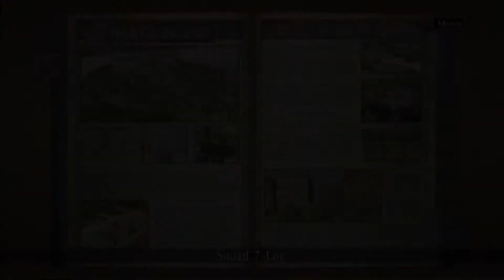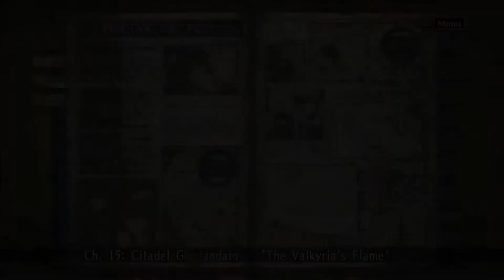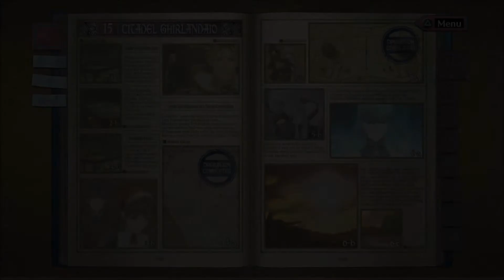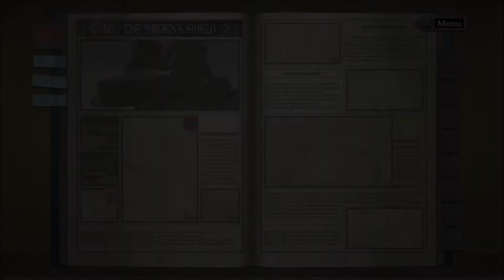Die letzte Tat der Valkyria⚔️Valkyria Chronicles Remastered #059⚔️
Die Valkyria, die wir in der letzten Folge gefangen genommen haben wird nicht reden aber dafür macht Sie was anderes.

Sie sprengt sich selbst in die Luft und nimmt einige Leute mit, das ist ihre letzte Tat für ihren König.

Der  macht sich auf dem Weg  zur der Hauptstadt mit einer neuen Waffe und wir müssen diese aufhalten oder umlenken.